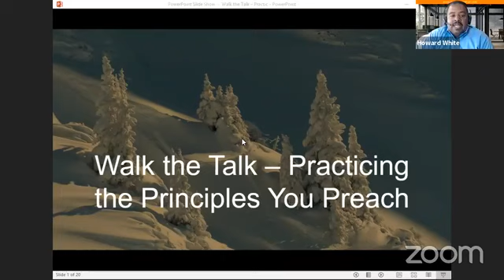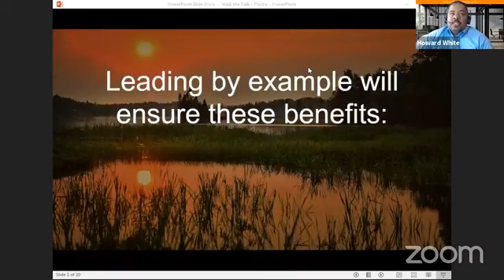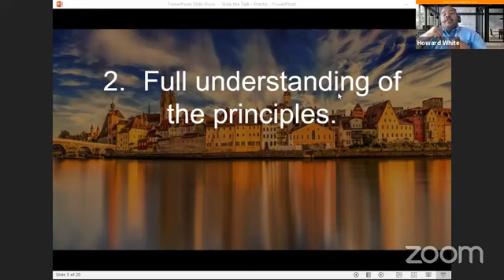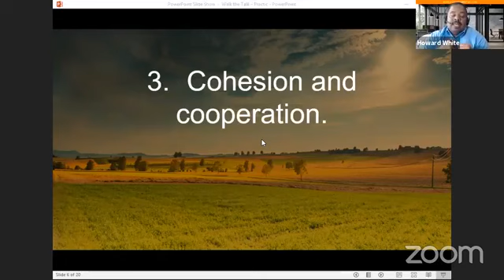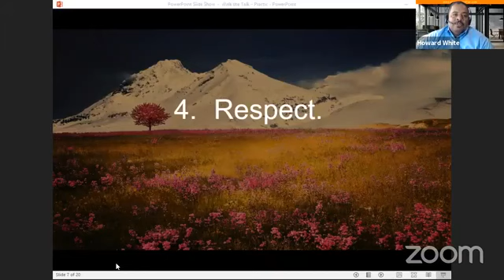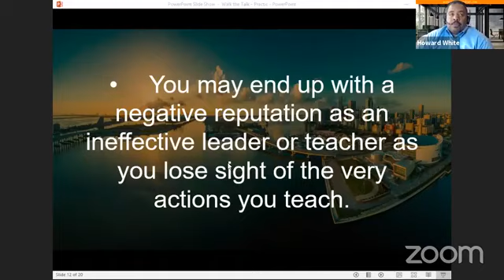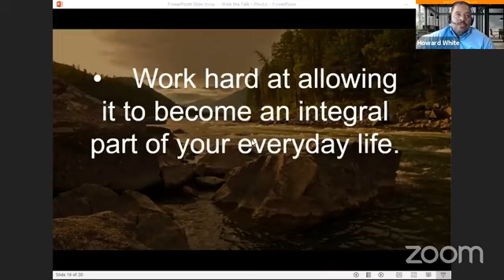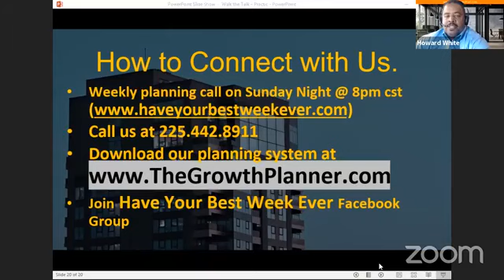Have Your Best Week Ever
Have Your Best Week Ever. How You can model the Values that you will like for your team to model and live.

Join the Have Your Best Week Ever Facebook group and receive weekly tips and strategies.

Join us for a 91 Day Game Plan Bonus Session

Join us at 91DayGamePlan